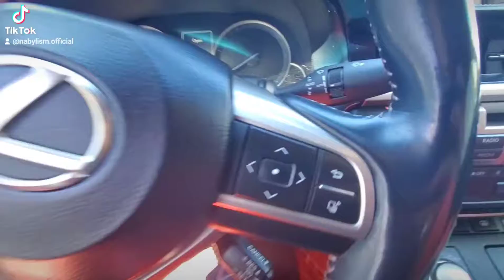Time to start a safe ride!